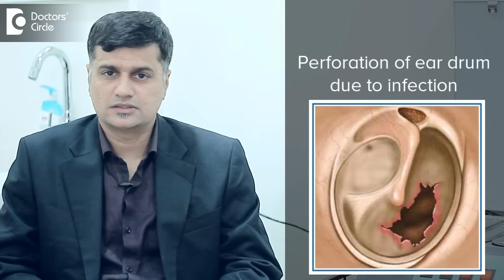Common causes of Ear Bleeding - Dr. Sriram Nathan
The most common cause for a ear bleed is trauma and the most common cause of this is ear buds or ear which people use to clean the ear which is not recommended. We also see people putting needle pain and so many other things which we find even khakis and that will cause ear bleed so that's the most common cause. The other cause is a slap which definitely causes ear bleed because ear canal is a very closed cavity and the drum is a very clumsy drum when slap happens there is a very negative pressure just pulls the drum to one side and that causes ear bleed. You can also have ear bleed due to infections like bacterial and viral infections leads to bulging of the drum its gets perforated which causes bleeding. These are the main causes. Rarely though ear bleed which is not spontaneous and persisting for a long time and doesn't get cleared would be a sign of neoplasm so in that case you should consult your ear doctor.